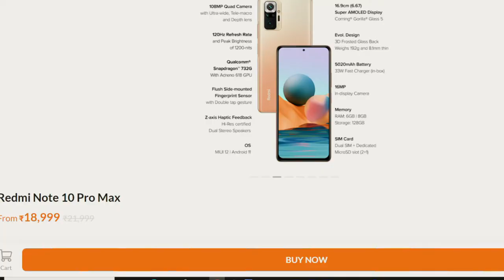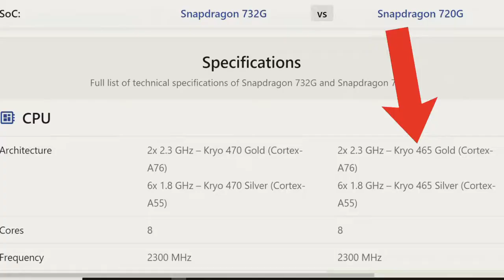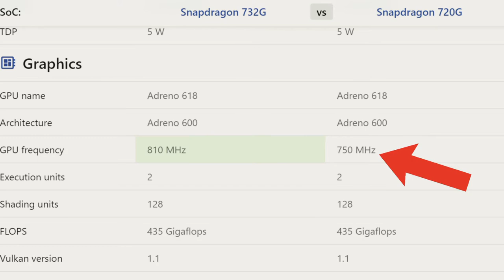Realme 8 Pro Vs Redmi Note 10 Pro Max Full Comparison in Telugu | TechnicalAnjan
▬▬▬▬▬▬▬▬▬▬▬ஜ۩۞۩ஜ▬▬▬▬▬▬▬▬▬▬▬▬
       ▓▬▓▓▒▒▒░░░ Open This Description ░░░▒▒▒▓▓▓
▬▬▬▬▬▬▬▬▬▬▬ஜ۩۞۩ஜ▬▬▬▬▬▬▬▬▬▬▬▬

Mother Board
Power Supply
RGB Fan
RGB Mouse
RGB Keyboard

Redmi Note 10 Pro Max vs Realme 8 Pro Full Comparison in Telugu | TechnicalAnjan

3) Dont Forget To Leave A Comment About How Did You Liked The Video.!!